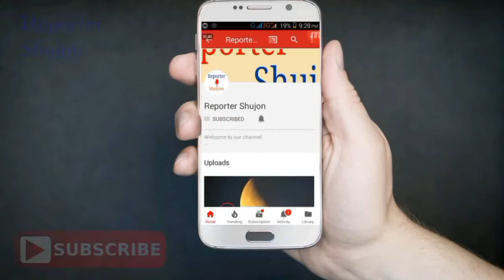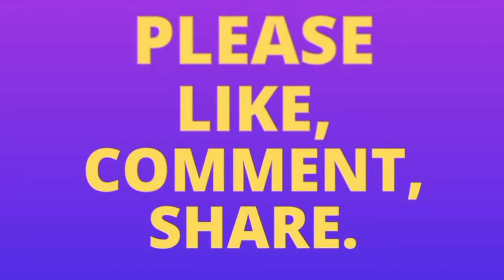হঠাত মাঠে বিশাল গর্ত!! নরকের দরজা বলে আতঙ্কিত এলাকাবাসী!!